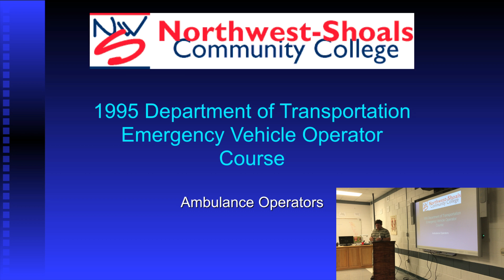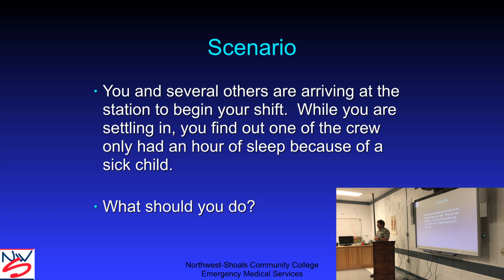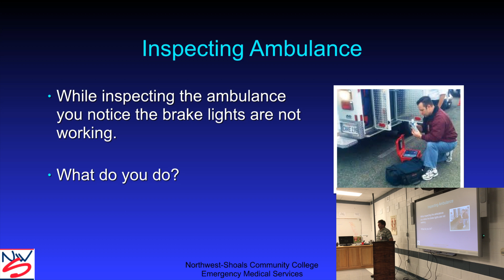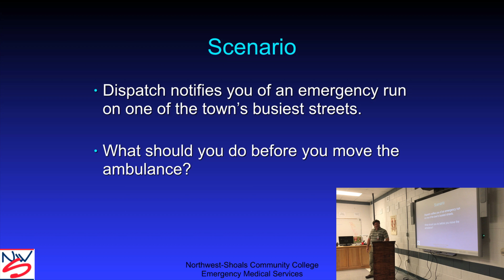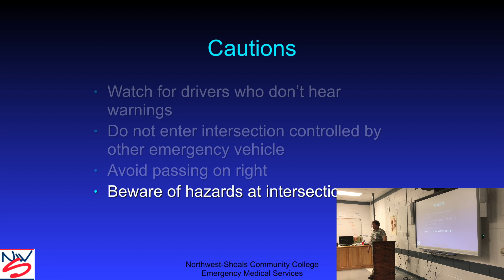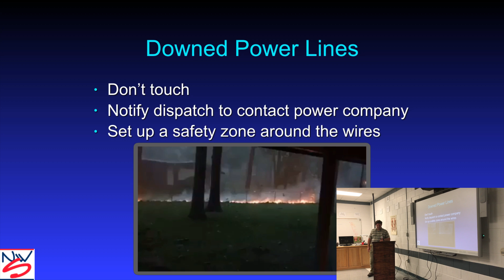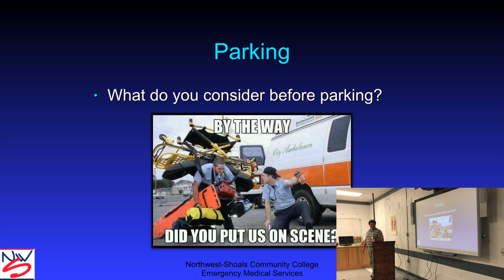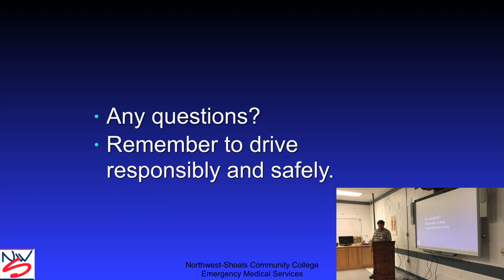EVOC Lesson 10 Lecture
Lesson 10 of EVOC.  This was a recording of a lecture I gave in class.